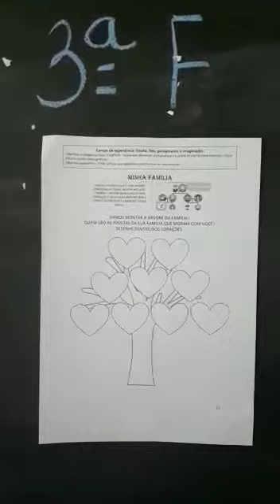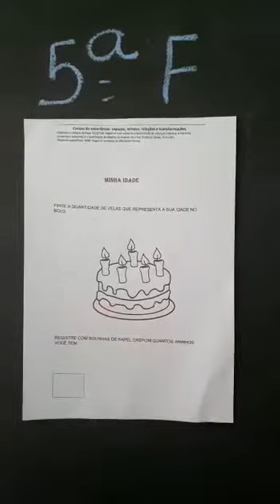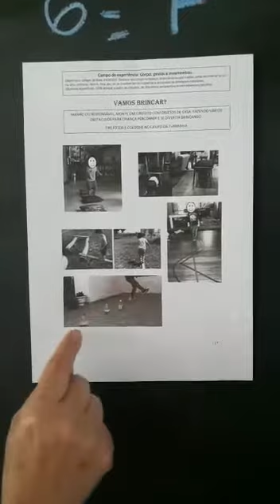MATERNAL IIA PRÓINFÂNCIA - PROFESSORA ROSE - ROTINA DE 01 A 05 DE MARÇO DE 2021